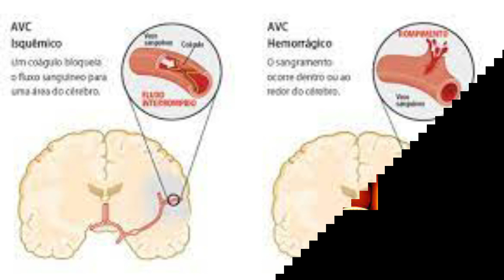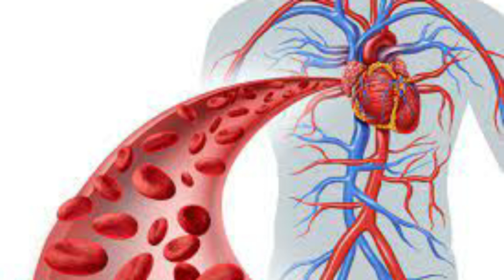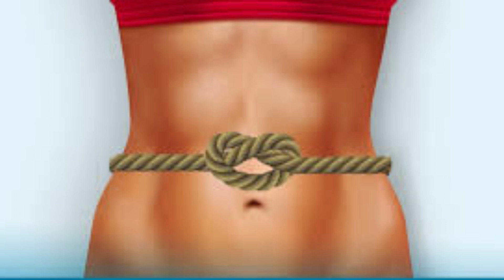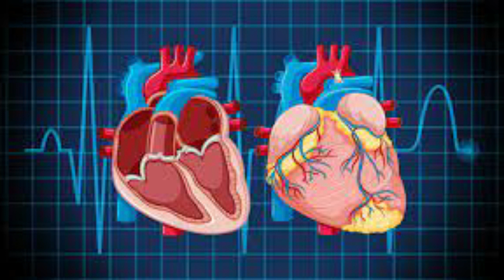5 Melhores FRUTAS Para DESINFLAMAR O CORPO De Forma NATURAL E SAUDÁVEL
Mostro neste vídeo as 5 melhores FRUTAS para DESINFLAMAR o corpo de forma NATURAL E SAUDÁVEL.
Cansaço, estresse, intestino irregular entre outros sintomas, são sinais de que seu corpo está inflamado, porém a natureza nos oferece formas de reverter este quadro com 5 frutas que possuem em sua composição componentes anti-inflamatórios, entre outros BENEFÍCIOS, ricas em Vitamina C e antioxidantes, que vão DESINFLAMAR O SEU CORPO naturalmente.,